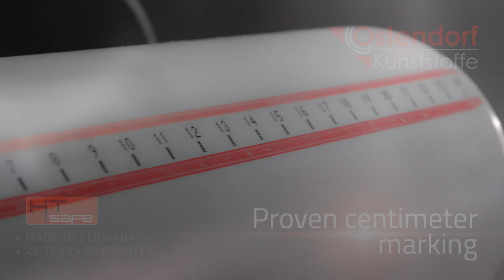Product film HT Safe - Gebr. Ostendorf Kunststoffe GmbH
High time for the new generation: With HT Safe® we have raised the standards and completely redefined in house building drainage. Thanks to its great success in the market, the innovative HT-Safe® pipe system has completely replaced our standard-HT system. Rely on the new standards as of now!